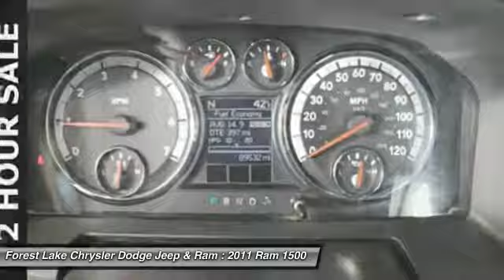2011 Ram 1500 Big Horn Forest Lake MN PM12748A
2011 Ram 1500 Big Horn